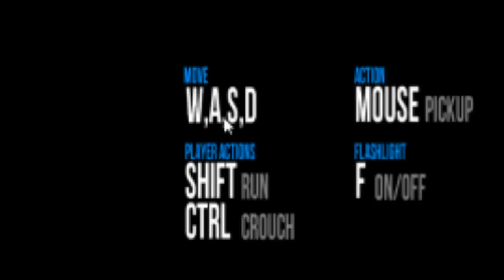JEFF ME QUIERE MATAR!!-ILLUSION GHOST KILLER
Hola amigos y amigas, estamos en el segundo juego de terror del mes de Octubre, y que mejor que enfrentarnos al peligroso asesino Jeff the Killer, que no nos dejara escapar, espero les guste.

SI QUIERES SALIR SALUDADO, ESCRIBEME UN MENSAJE EN MI PAGINA DE FACE CON TU NOMBRE :D